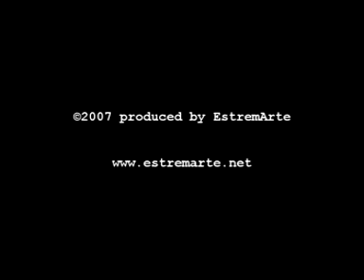VII Arcano - "Intruding/Anticlockwise Cycle Of Dying"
Filmed @ "Thrash Your Doom vol.1"